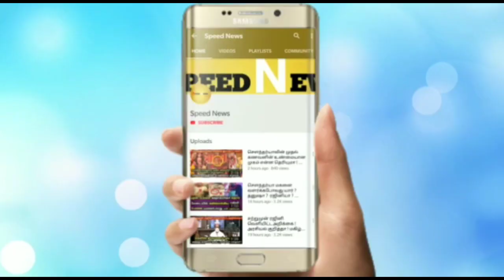நாளை சனிக்கிழமை மிக விஷசமான சனி!30 ஆண்டுக்கு பிறகு சொந்த வீட்டில்சனி!ரிஷபம் ராசியும். சனி பரிகாரமும்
நாளைய சனிக்கிழமை மிக விஷசமான சனி!30 ஆண்டுக்கு பிறகு சொந்த வீட்டில் சனி!ரிஷபம் ராசியும். சனி பரிகாரமும்!